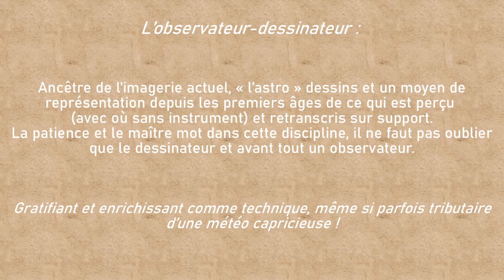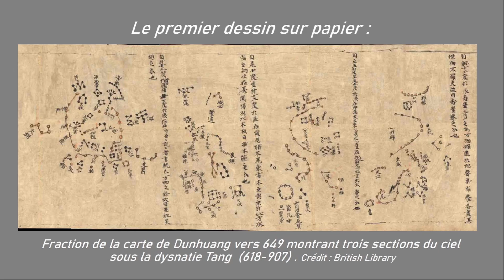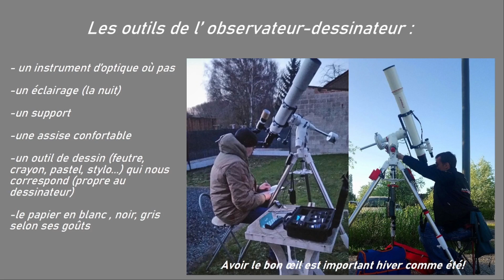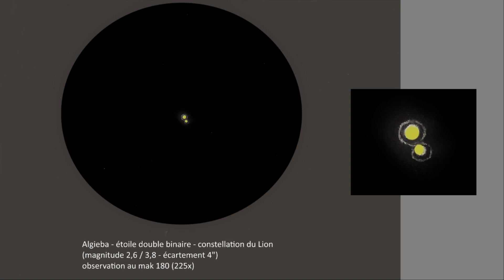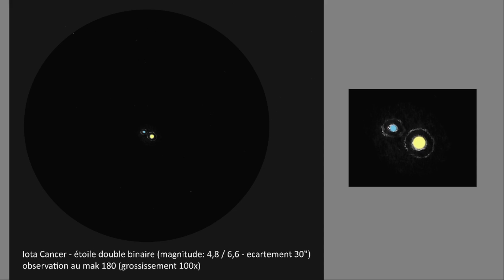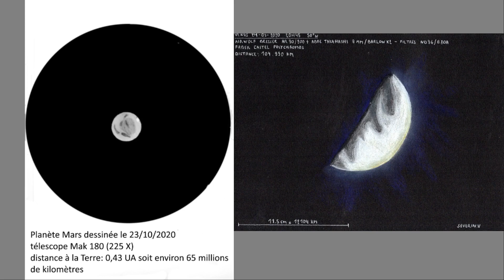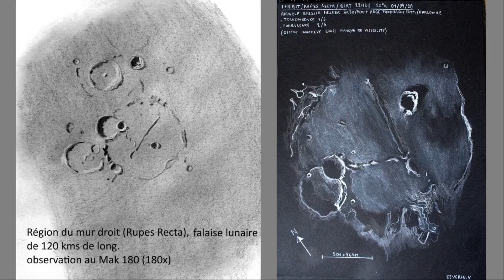Astro Inter Club Charles Fehrenbach 2022 : l'astrodessin vue par Séverin et Frédéric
Deux membres du Club d'astronomie de la MJC de Douai partagent leur passion pour le dessin astronomique et leur expérience acquise en milieu urbain à l'aide de petits instruments d'observation.